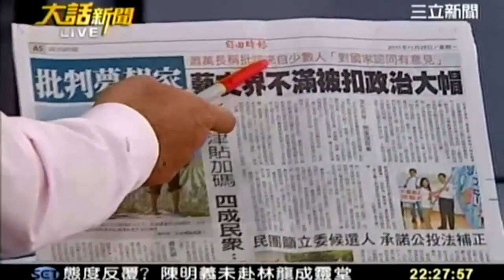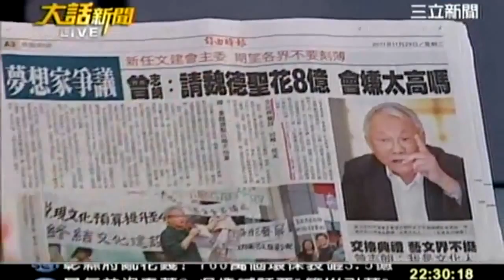大話新聞-20111130(9)_transcoded.mp4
大話新聞